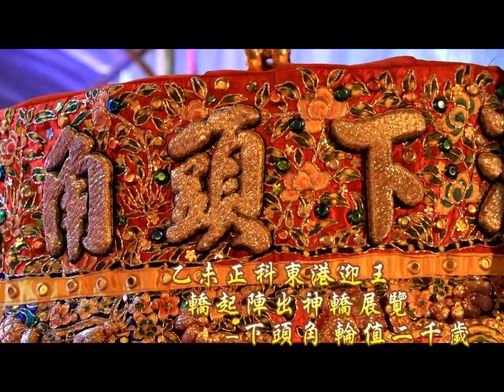乙未正科東港迎王 轎起 *陣出 神轎展覽 下頭角輪值二千歲 神轎